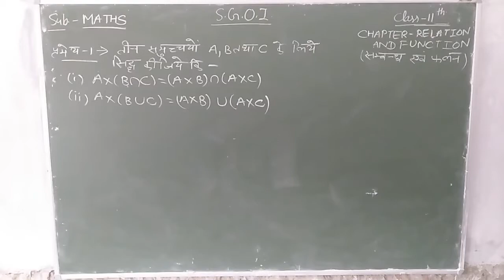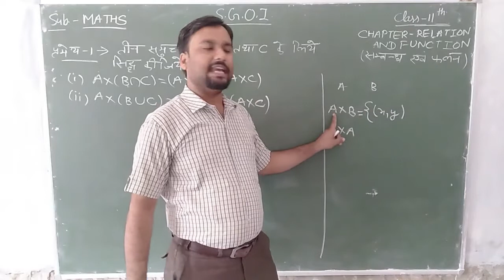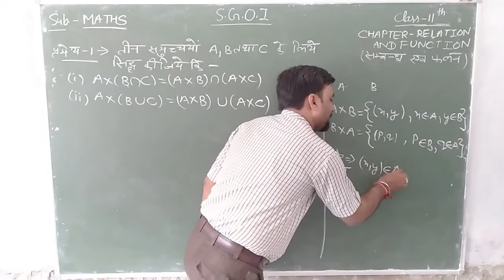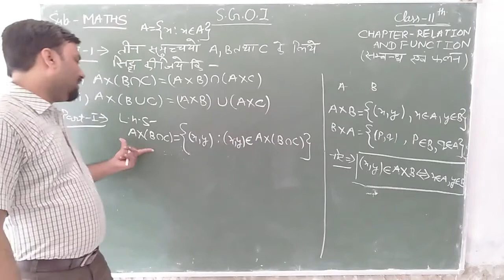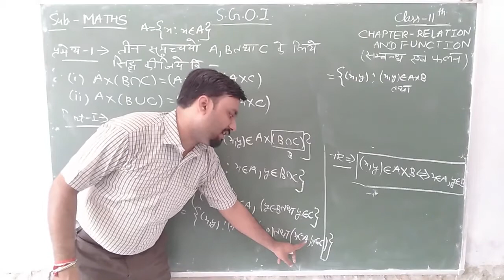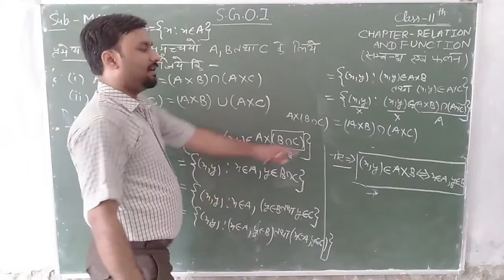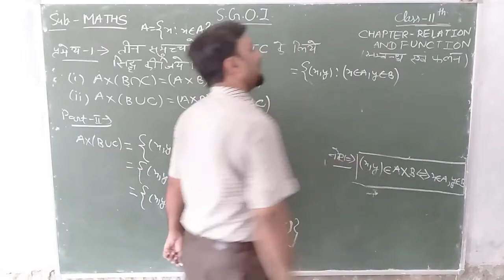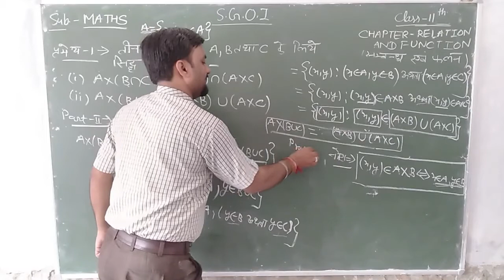SGOI CLASS 11 HINDI MATHS - 13th AUGUST